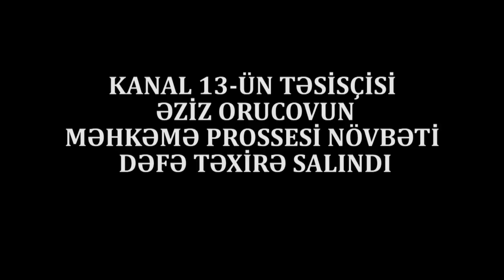"Bütün məhkəmələr korrupsiya içərisindədir, bəsdirin artıq"-Əziz Orucovun məhkəməsi təxirə salındı